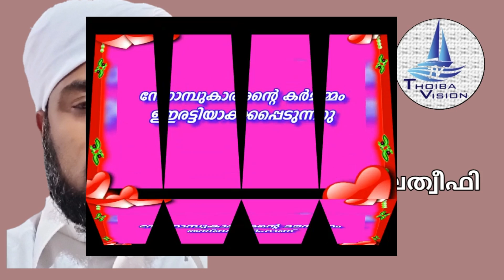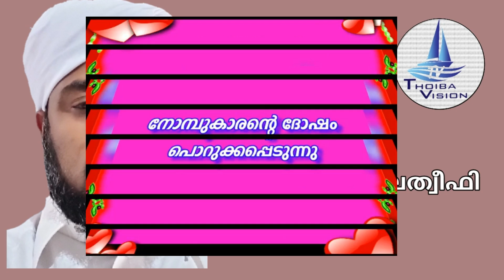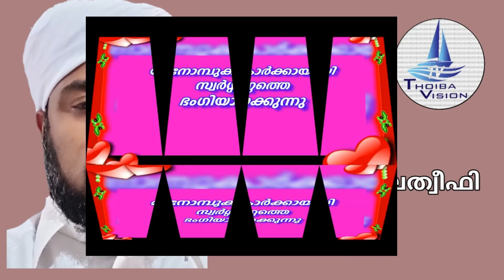വളരെ എളുപ്പത്തില്‍ നമുക്കും നേടാം